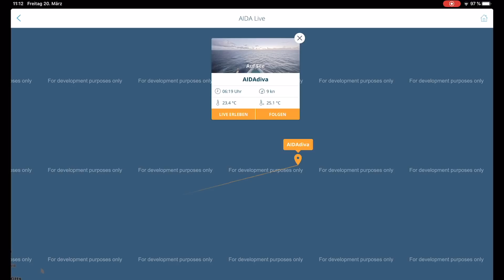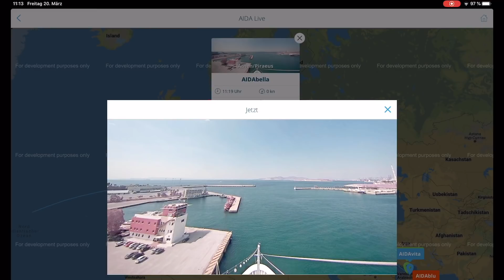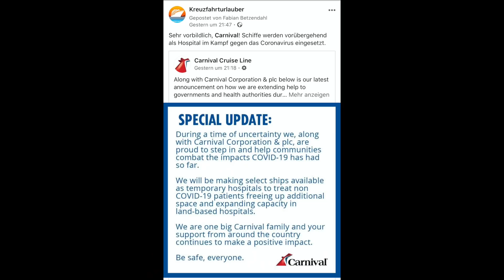Wo "parken" gerade die Kreuzfahrtschiffe und was passiert an Bord?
In diesem Video zeige ich euch, wo sich gerade die Kreuzfahrtschiffe befinden, was an Bord passiert und weiteres. Eine besondere Situation aktuell, die ein solch besonderes Video rechtfertigt.
Aufgrund eines Fehlers meinerseits in der ersten Version hier nun korrekt hochgeladen. Bitte bleibt im Kampf gegen das Virus zu Hause, denn diesbezüglich habe ich mich zuvor falsch ausgedrückt. Sorry dafür!